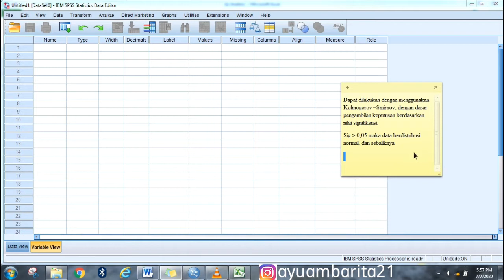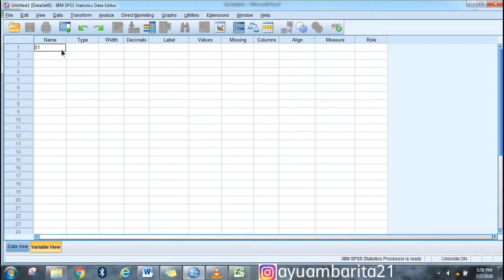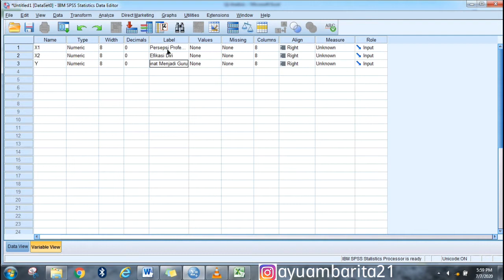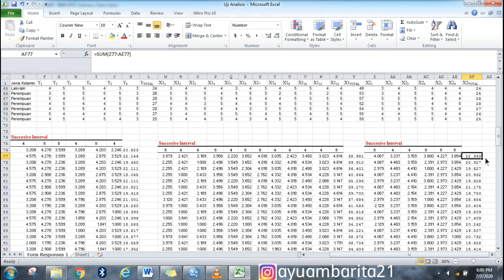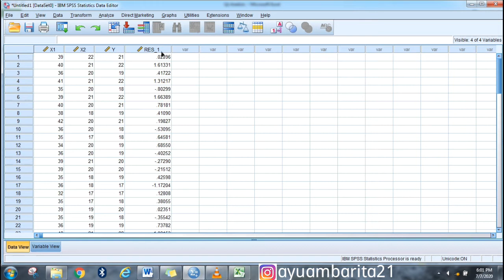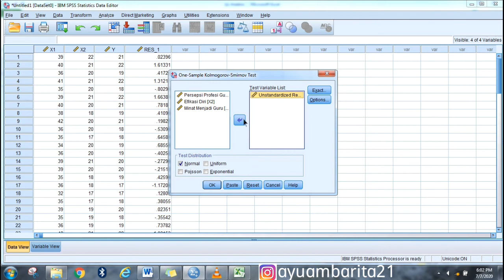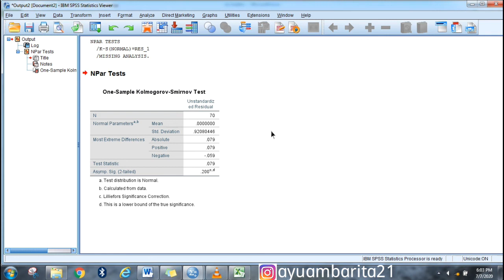uji normalitas data kolmogorov smirnov dengan spss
video ini menjelaskan data kolmogorov smirnov yang diuji dengan menggunakan spss, ini sangat berguna bagi para mahasiswa yang sedang mengerjakan skripsi.